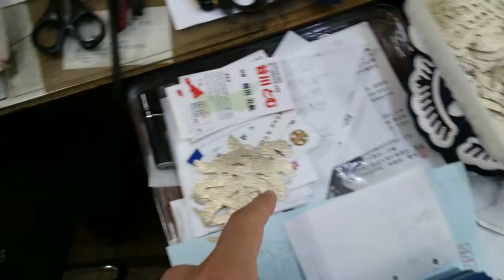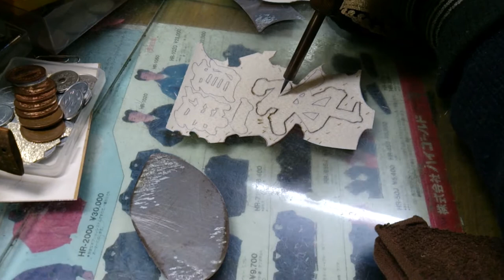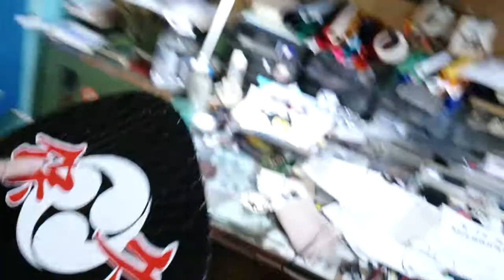Conversation with a Japanese Craftsman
He makes stuff for the regional Danjiri Festivals.